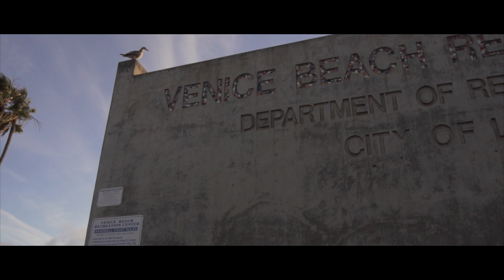King Dre - Still Here | Shot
Directed by: Stainvisualz

Watch the Official Music Video for “ Still Here" performed by King Dre.